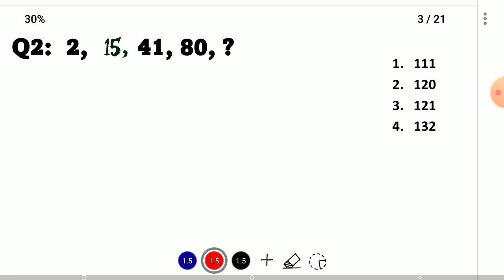JKSSB / JKP - SI 800 POSTS (05) / FREE CRASH COURSE / NUMBER SERIES BY TARIQ SIR